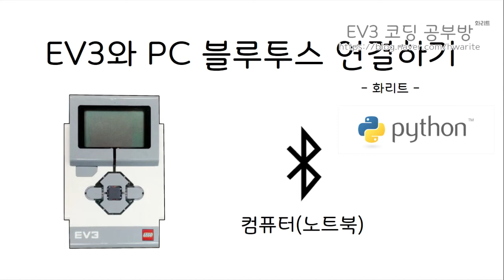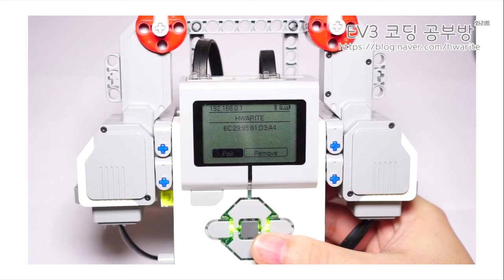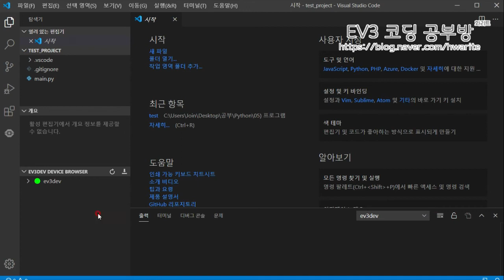[EV3 Python] PC와 블루투스 연결하기 - 화리트(Hwarite)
EV3 Python의 블루투스 기능을 이용하여 PC와 연결하는 방법에 대한 영상입니다.